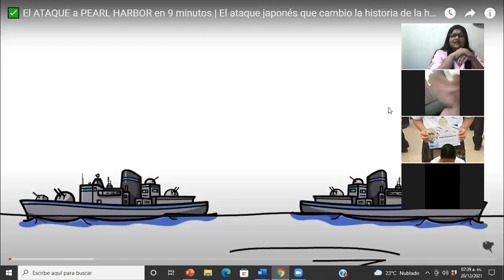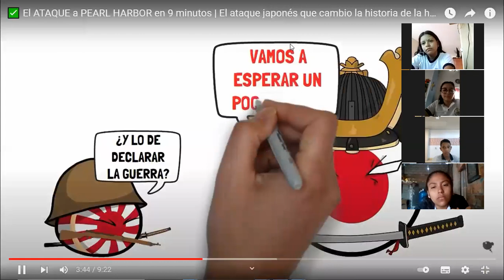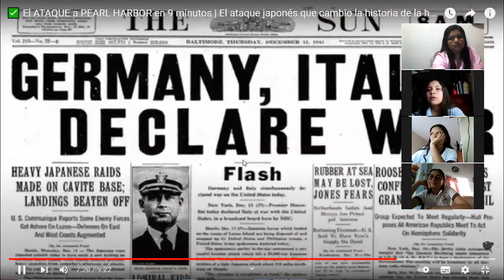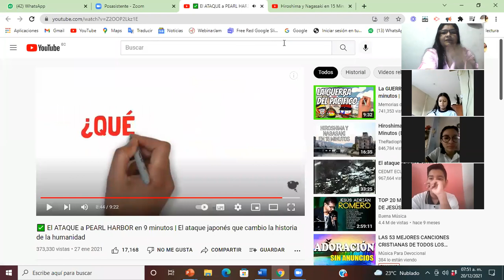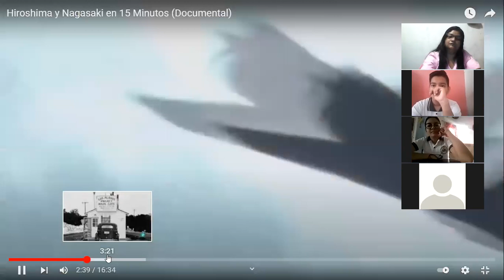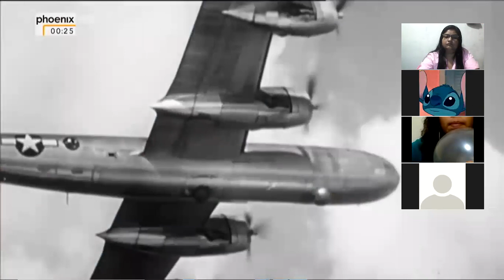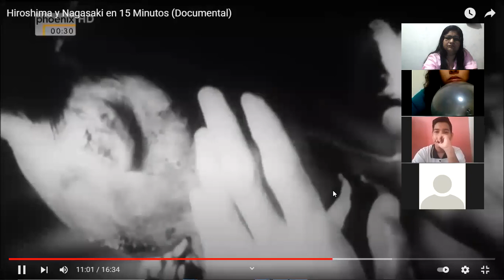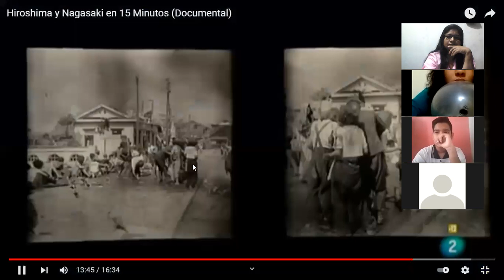SOCIALES 10MO A:LAS BOMBAS ATÓMICAS LANZADAS POR EEUU A JAPÓN